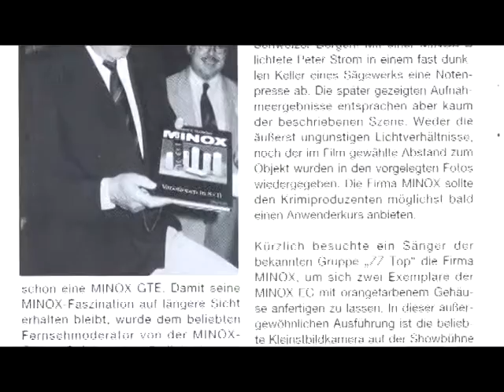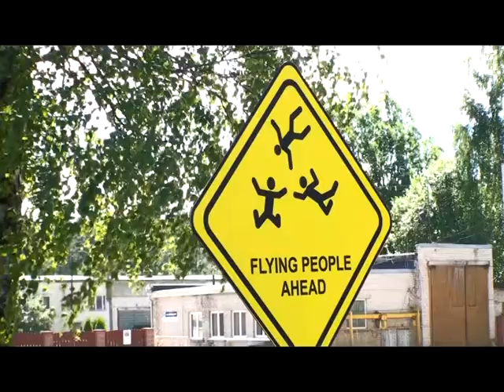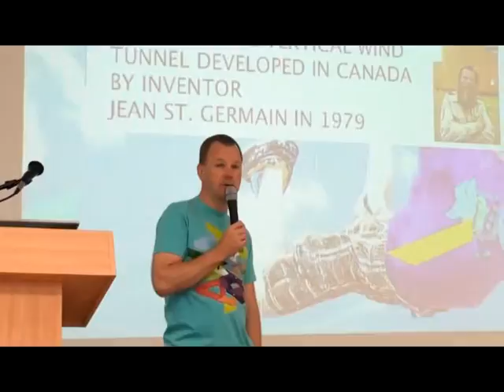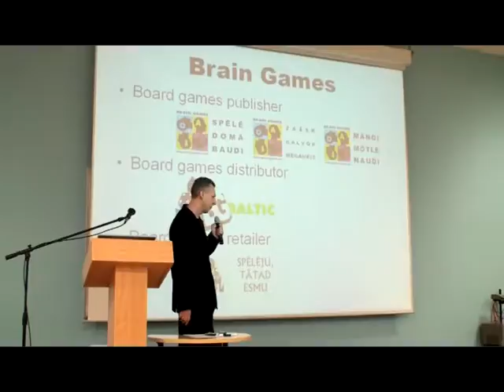Innovation in Rīga